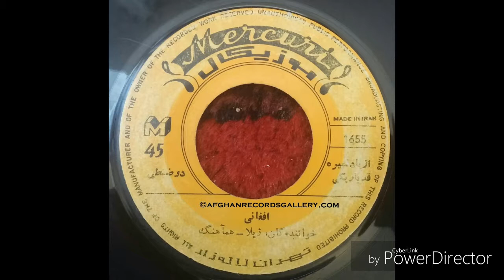Khanum Jila (Zhila) / خانم ژیلا - Az Yâd Namirah / از یاد نمیره (Afghanistan / افغانستان)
Rare track from famous Afghan singer Madame Jila (Zhila) 🌹